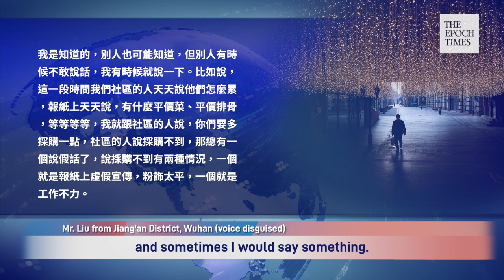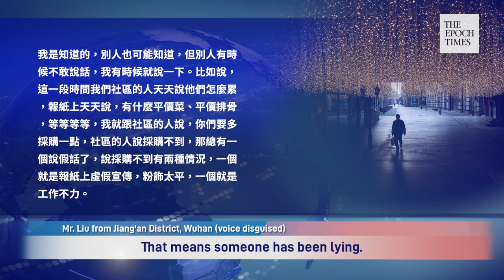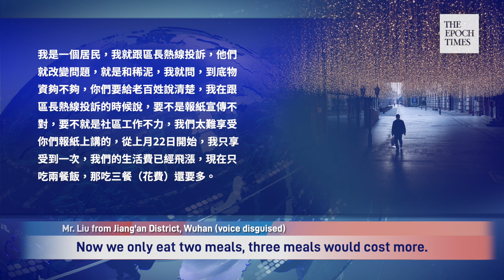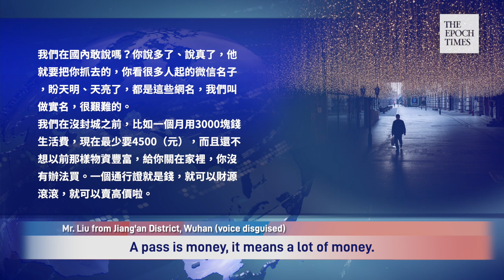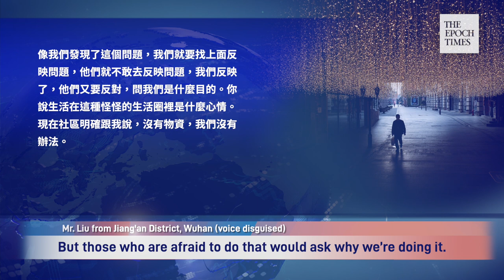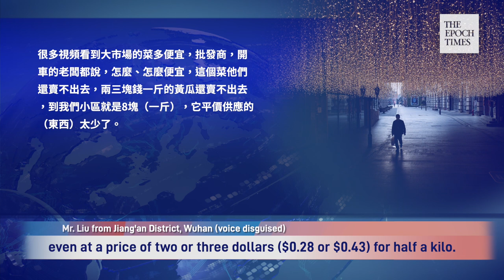A Wuhan Resident Talks The Defenseless Life Controlled by the Regime.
Get the latest updates as well as exclusive reporting and first-hand videos about the Coronavirus from The Epoch Times website.
A trapped at home Wuhan netizen explained the hardship in the closedown city and the never-ending stability control.

This is part 1 - Routine Malarky and Lying Tactics - of the interview.
Mr. Liu: Life was good until some incompetent people brought such a crisis upon our society. We have been shut at home for 45 days, and prices are high. I posted a few comments to the community in the chatroom. I was told that I should not have done that.

Reporter: In fact, it means that the people know what the Communist Party is all about.

Mr. Liu:  But sometimes people dare not talk about it, and sometimes I would say something. For example, the community staff are saying how tired they are. The newspaper reports that veggies, ribs, etc are cheap. I told the community staff that you should buy more. They said it’s not available. That means someone has been lying. There are two cases when it’s not available. One is false propaganda in the newspaper, a whitewash, and the other is a bad job done by the community staff.

As a resident, I complained to the community hotline. I asked them to be clear to people about the supplies. I said it’s either the newspaper was wrong or the community did not do their job. Since the 22nd of last month, our living expenses have skyrocketed. Now we only eat two meals, three meals would cost more.

Reporter: Life is becoming very stressful, isn't it?

Mr. Liu: They publicized cheap veggies and pork in newspapers, I only got it once since the 22nd. The rest is all highly priced. But the newspaper said the opposite. People in Qingshan (where Vice Premier Sun Chunlan visited in Wuhan) were shouting "fake, fake"? It’s the same lie everywhere, but we can't do anything about their lies.

Reporter: Besides lying, they also demand a grateful attitude. How does this work?

Mr. Liu: Do we dare to be honest in China? If you talk too much and tell the truth, you’ll be taken away. You see many WeChat usernames, The Dawn, Dawning, and the like. With the real name registration, it’s very difficult.

Before the city was locked down, we could spend 3,000 yuan ($431.21) a month on living expenses. Now we need at least 4,500 yuan ($646.82). And yet, the supplies are not sufficient. We are locked at home and have no way to buy them.

A pass is money, it means a lot of money. You can sell it for a high price.

Reporter: Who can get this pass?

Mr. Liu: I don't know. The community staff told us: “It would require multiple approvals, and we can't do it.”
(I asked) Who can do it, then?
“It would be those who work for the government or people who help the community according to policies and regulations.”
(I asked) So can I help the community?
They said: “We already have people.”

When we see a problem, we should present the problem to the community. But those who are afraid to do that would ask why we’re doing it. What do you say about living in this weird life circle?

Now the community says it clearly: “None is available. We can’t help.”

(I said) You should tell us that your supplies are tight. You should not lie to us, or have us fight for food. Now the sources are scarce, and we are all fighting. Why do you have to make others fight?  Open up the channels. In other regions, a lot of produce in the big market doesn’t sell. But we have nothing to eat here.

Many online videos show cheap vegetables in the big market. The wholesalers can’t get a deal for cucumber even at a price of two or three dollars ($0.28 or $0.43) for half a kilo. It’s 8 yuan ($1.15) here. Barely anything is supplied at a cheap price.

🔵A Conscientious Declaration from China Disband the CCP | The Epoch Times

🔵 Spain: 70% Of China's Virus-Testing Kits Are Faulty | The Epoch Times